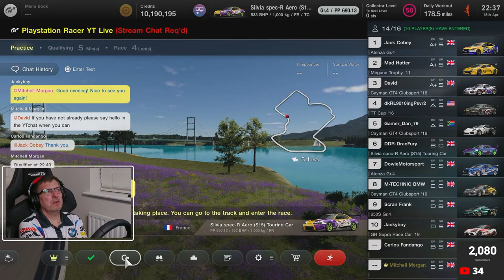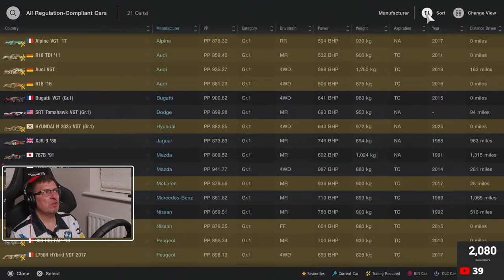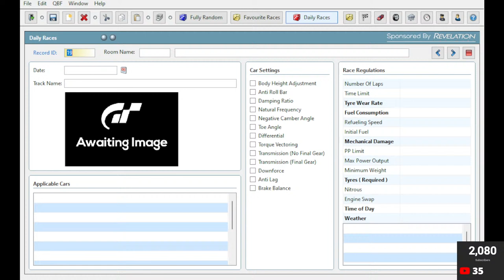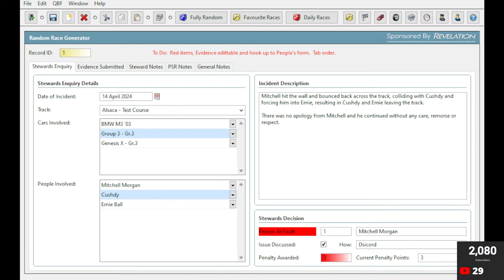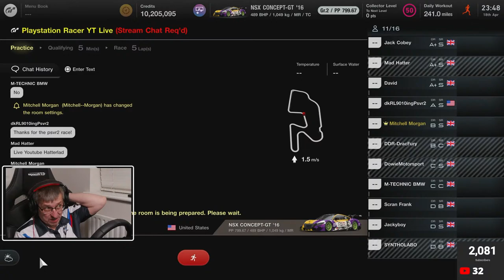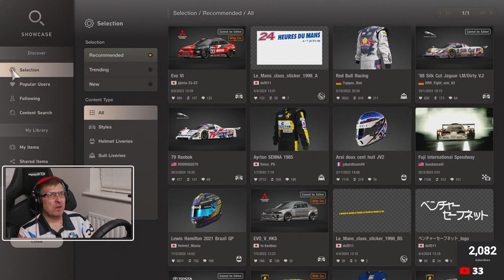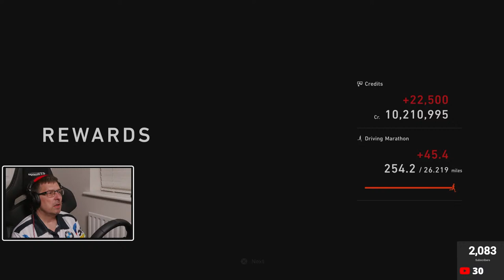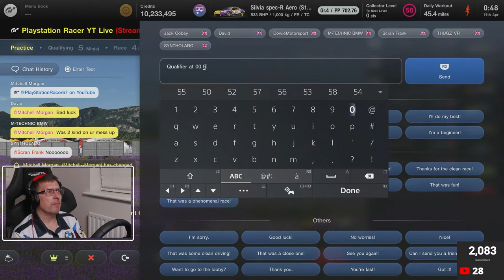Respectful Lobby Racing with friends - (18/04/2024)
Today's Races (dependant on time available):

1 – Saint Croix B – Gr.4 – 12 laps (Practice for the STCC Feature Race on Friday)
2 – Saint Croix B – Gr.4 – 6 laps (Practice for the STCC Feature Race on Friday)
3 – Fully Random Race – Sardegna B - Gr.1 - RS & RH both needed
4 – Favourite Race (53) – Watkins Glen Long - Gr.2 - RM (No pit)
5 – Favourite Race (40) – Alsace Test Course - Karts
6 – Nürburgring Nordschleife – Gr.3

I plan to begin this session with a run of the Gr.4 cars at Saint Croix B in preparation for Friday's STCC Championship that several of us are entered for. I'll then run the above random races until 23:00 when we will likely drop back to Saint Croix B for more STCC practice.

IMPORTANT RACING WITH US IN THE LOBBY
If you wish to race with us, please keep it clean and respectful at all times. The sessions are policed and persistent dirty racing will result in a kick. If you do bump someone and ruin their race, please give the place back by waiting for them to recover back on track. This is the on track apology, but please then explain what happened in the chat ‘after’ the race.  Please DO NOT rage quit, that only add to the problem of the incident and rage quitters take the place of someone else that wants to run the whole race.  For this reason rage quitters will be kicked for the rest of the days lobby session.  If you quit owing to a technical issue, please let us know in the chat.

Make a friend request and I’ll grant that usually between each race.  As always, these races are based on a first in the lobby basis.  People that join the lobby but do not join the race in a timely manner will be kicked, purely to keep the races moving.

For the random lobby races, I am trying to have a 5-10 minutes practice session (often when I am doing some housekeeping on the channel, or chatting), then a 5 minute qualifier and then the race itself, often around 10 minutes, or longer for the longer tracks like the Nürburgring Nordschleife, Le Mans, etc.

The chat rolls through very quickly these days, so please use ‘@PlayStation Racer’ in your chat line if you wish to get my attention.  This puts an orange box around my name and it is easier for me to see and react to.

If you have any racing issues which you would like to be reviewed, please save the replay for the race and share it with the stewards in the Public Stewards channel on our Discord Server.  If you cannot share the replay, please provide a video with multiple views, including in car for both (all) drivers and follow cam for both (all) cars.  Please also include a decent amount of lead up time to the incident, so that we can review the incident in context.

I am hoping to invest in a better computer, camera and other livestreaming gear to make these livestreams better over time. I'll really appreciate it and it costs you nothing.